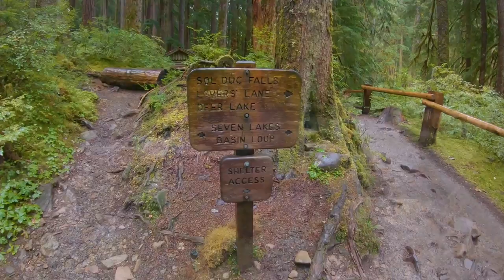Pirate Squirrels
Hiking with Pirate Squirells